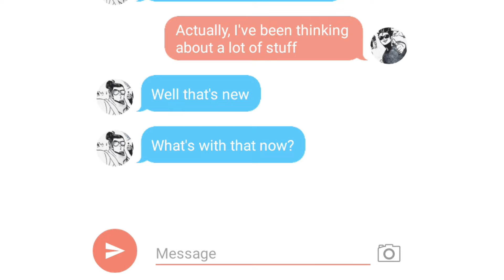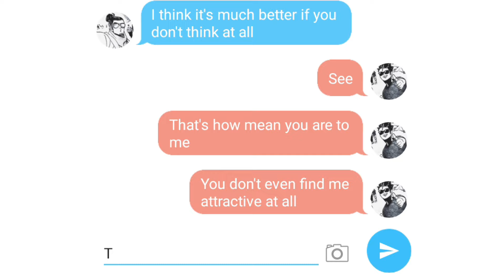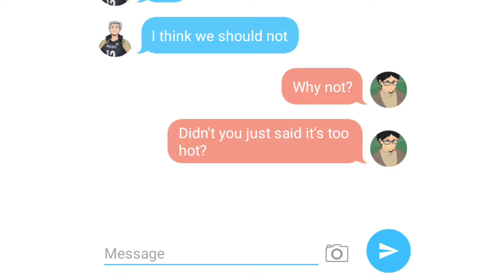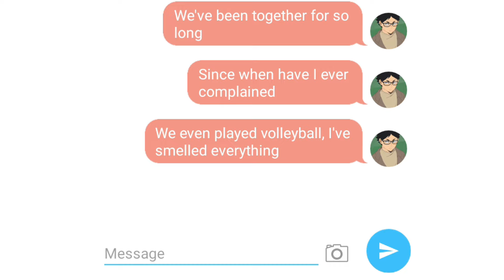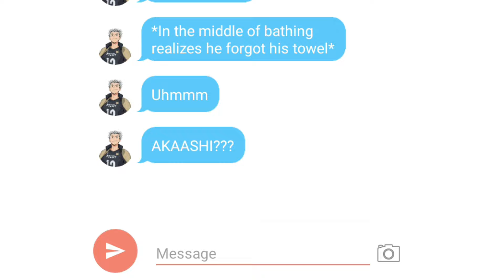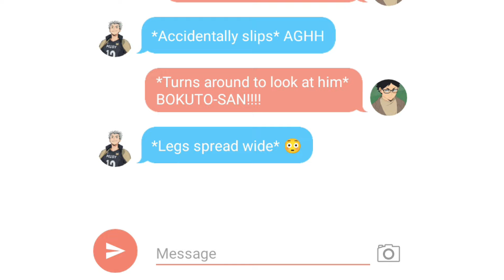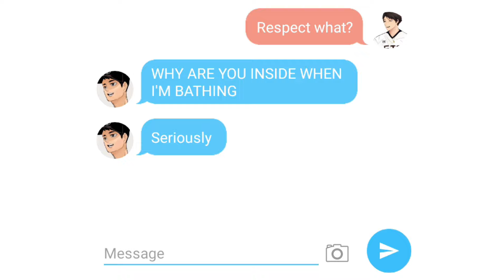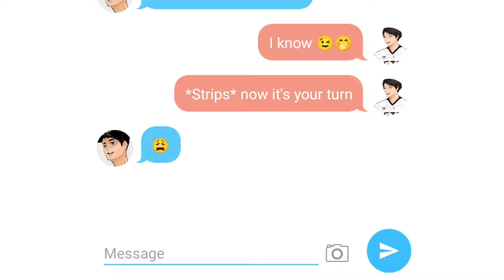Haikyuu| Seeing their Naked Body by Following them in the Bathroom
jeheeheh